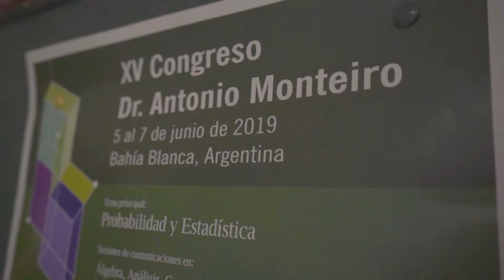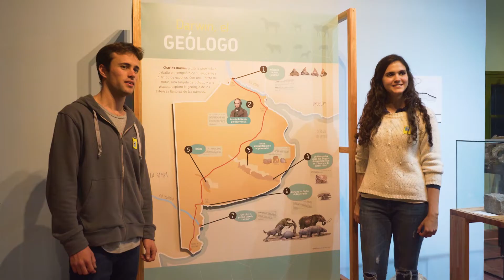#127 | Informativo Semanal UNS - Junio 11, 2019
*XV CONGRESO MONTEIRO
*MURAL POR EL CENTENARIO DE LA REFORMA UNIVERSITARIA
*LA UNS SUMÓ NUEVAS AULAS
*“RUTA DARWIN” EN EL MUSEO DE CIENCIA Y TECNOLOGÍA